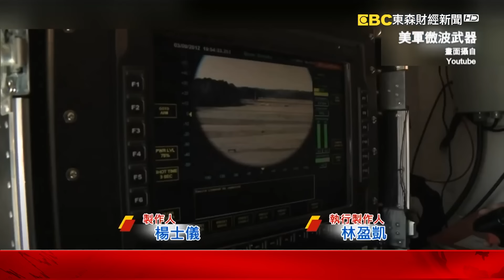院長是激進組織將領！醫生、護士都是成員！ 曝加薩醫院遭「恐怖滲透內幕」！？-【57新聞王 精華篇】20231221-3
院長是激進組織將領！醫生、護士都是成員！ 曝加薩醫院遭「恐怖滲透內幕」！？
加薩戰爭中的幽靈武器！ 以國「長釘螢火蟲」現蹤城市戰擊殺激進組織！？
以哈停火協議「未談先破局」！？ 激進組織發布「地下狙擊手工廠」！吹哨壯膽？

57新聞王 內幕秘辛不漏網